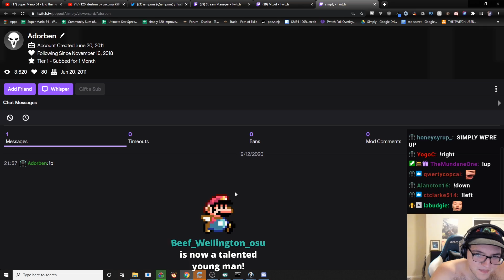What happens when 2000 people control 1 Mario?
I've speedrun SM64 enough. It's time that we see how well Twitch chat plays SM64. Do we end up reaching our goal? Or does madness destroy us first?